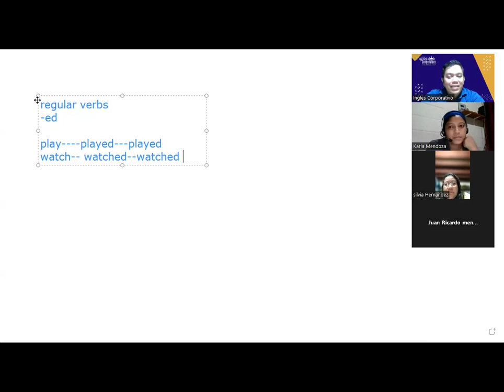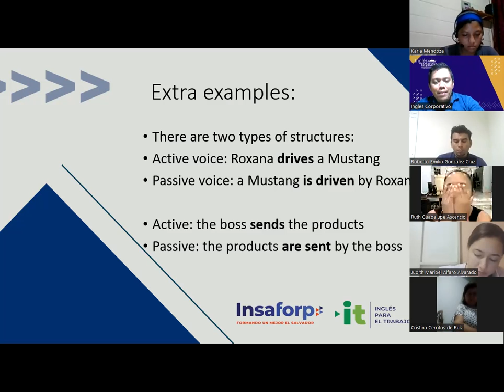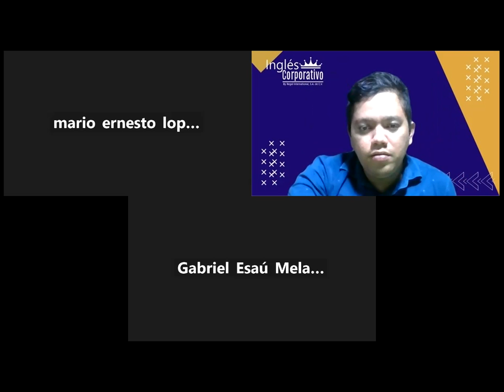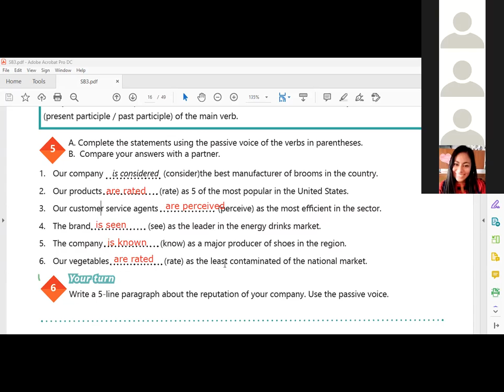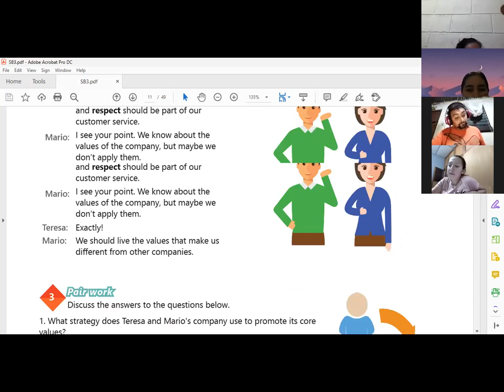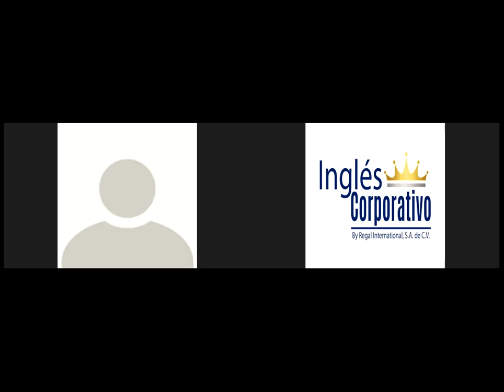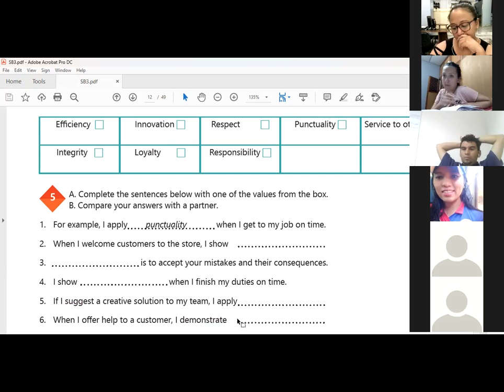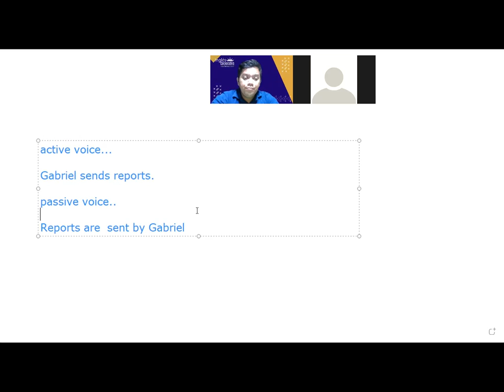Inglés Corporativo-26-09-2022 -Vocabulary Practice